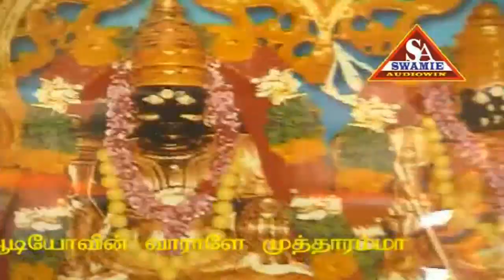தேடி வந்தேன் தேடி வந்தேன் குலசை நகரிலே சூப்பர்ஹிட் முத்தாரம்மன் பாடல்-Kulasai Mutharamman Songs